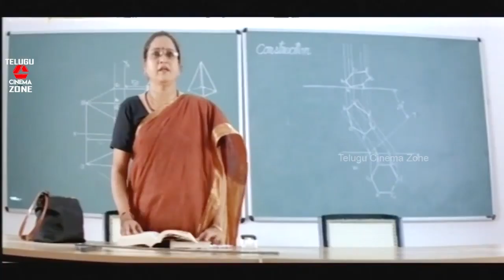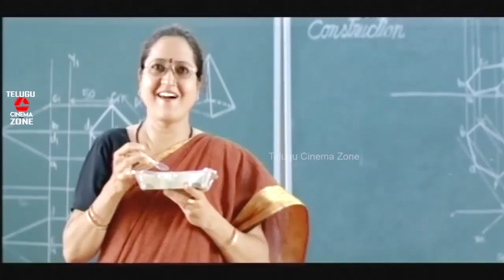టెన్షన్ గా వుందా అయితే ఈ బూమర్ తిను తగ్గుతుంది,వద్దు ప్లీజ్ | లవ్ బర్డ్స్ | తెలుగు సినిమా జోన్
Watch And Enjoy Love Birds Scenes On Telugu Cinema Zone.

Starring Jayam Ravi, Kamna Jethmalani, Prakash Raj, Jyorthimayi, Santhanam, Nassar among others.

Director : Saran
Producer : Narne Media Solutions